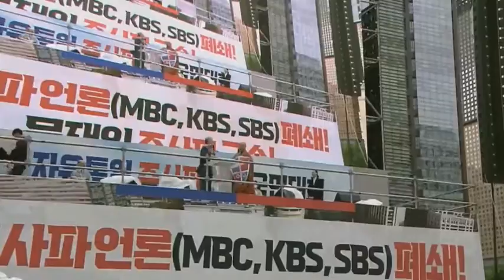전광훈 목사와 광화문 애국국민에게 큰 절하는 성호스님! ㅡ “빨갱이들로부터 나라를 지켜 주어서 감사합니다”